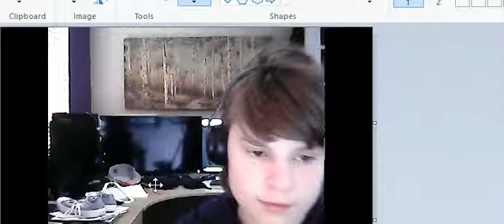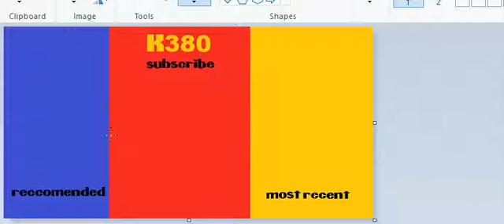short ride #3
dis here video be the third installment of the short ride series